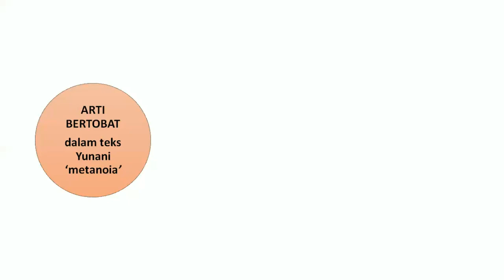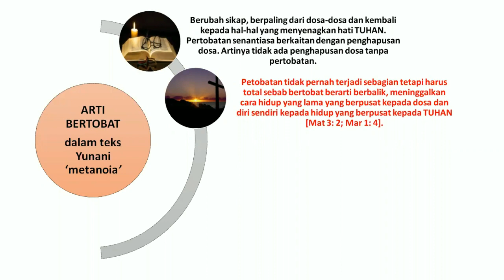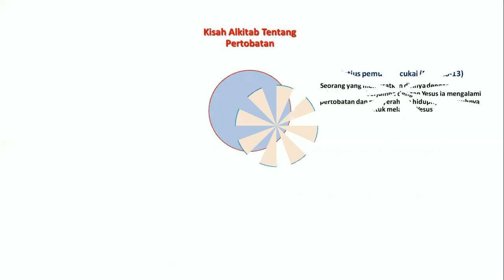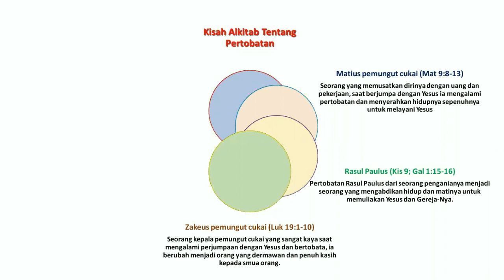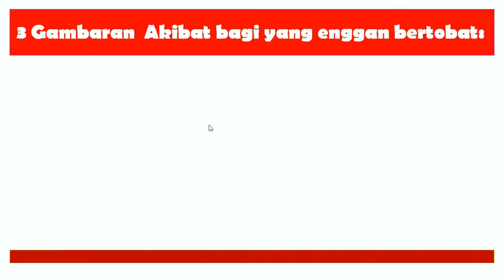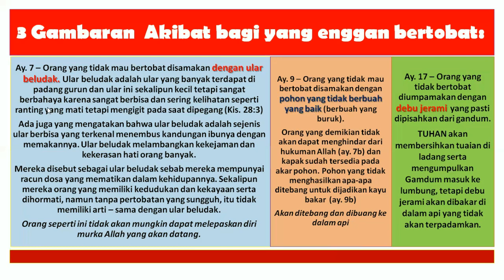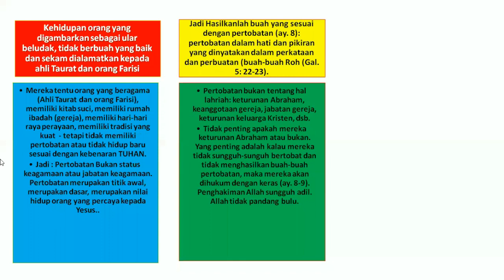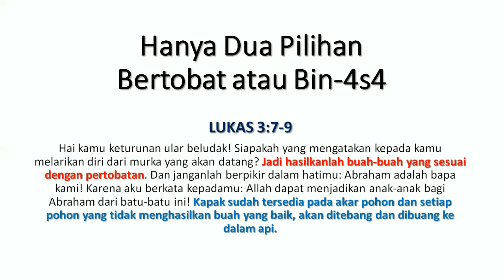1. BERTOBATLAH !! KALAU TIDAK, ANDA AKAN BINASA